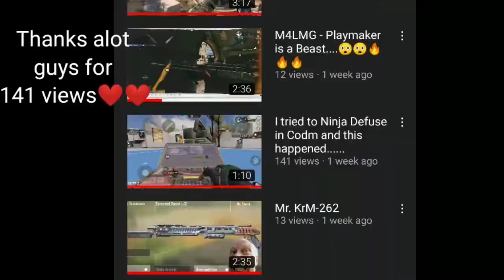Another Day, Another Clutch.....